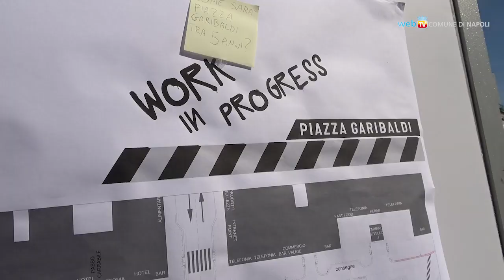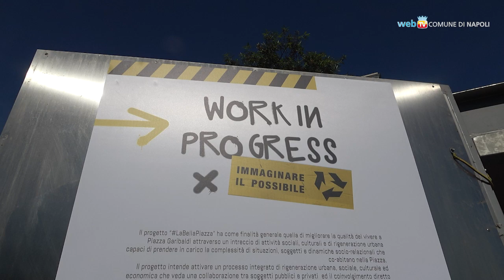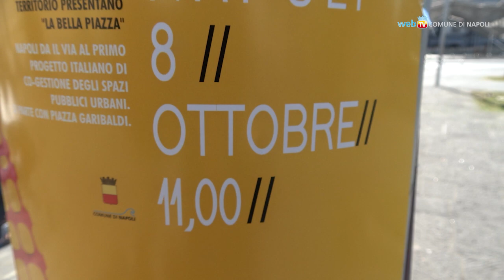Piazza Garibaldi, primato italiano di co-gestione di spazi pubblici urbani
Reportage dalla cavea di piazza Garibaldi, dove è stato presentato il primo progetto di co-gestione pubblico/privata degli spazi pubblici urbani: “La bella piazza” intende migliorare la qualità della vita e rigenerare gli spazi, con inclusione sociale, sicurezza e proposte culturali, guardando alla socialità e allo sviluppo economico.